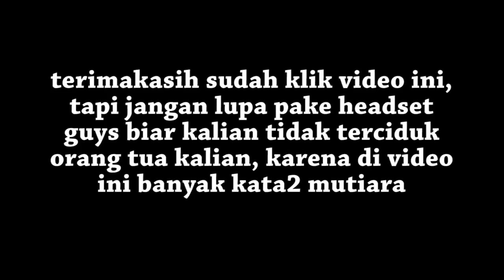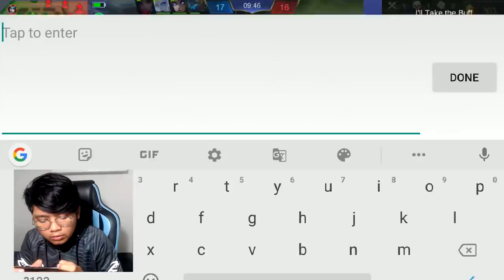NI FIGHTER YG SELALU DI BANNED SKRG, SEKALI PICK AUTO GENDONG TIM SENDIRIAN